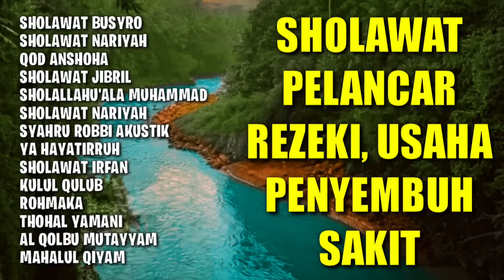Sholawat Pelancar Rezeki, Usaha, Penyembuh Sakit | Sholawat Busyo, Sholawat Jibril Pelancar Usaha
SHOLAWAT BUSYRO
SHOLAWAT NARIYAH
QOD ANSHOHA
SHOLAWAT JIBRIL
SHOLALLAHU'ALA MUHAMMAD
SHOLAWAT NARIYAH
SYAHRU ROBBI AKUSTIK
YA HAYATIRRUH
SHOLAWAT IRFAN
KULUL QULUB
ROHMAKA
THOHAL YAMANI
AL QOLBU MUTAYYAM
MAHALUL QIYAM